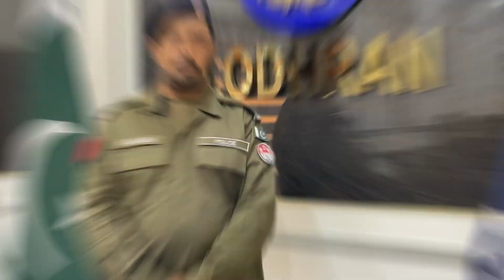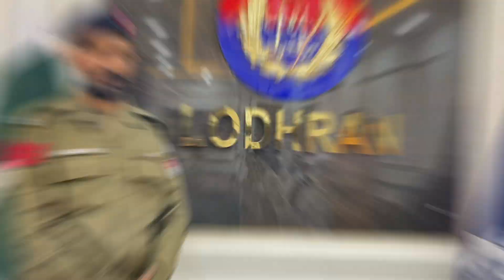ڈی پی او آفس میں پروموشن تقریب کا انعقاد